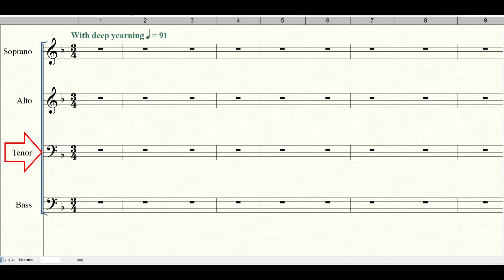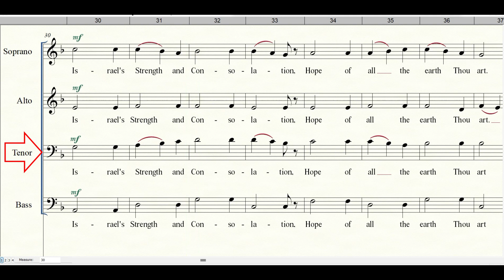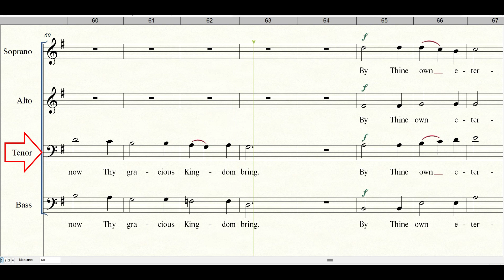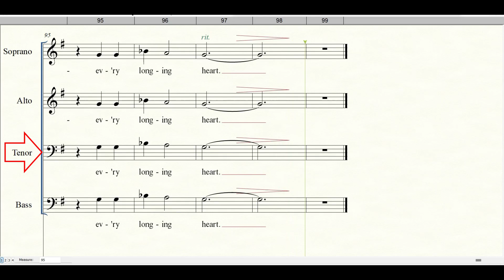2. COME, THOU LONG-EXPECTED JESUS | Tenor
Words and Music by Charles Wesley and Rowland H. Prichard
The Promise: Music by Russell Mauldin